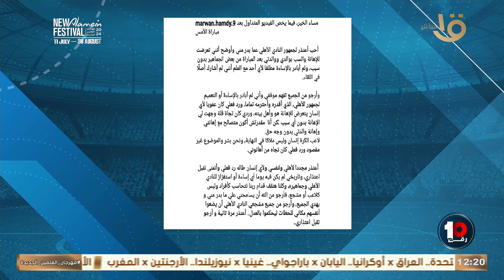كريم رمزي يعلق على بيان اعتذار مروان حمدي لاعب بيراميدز لجماهير الأهلي 💥💥